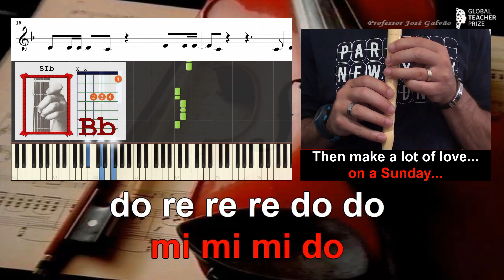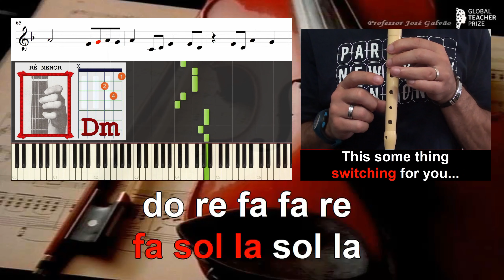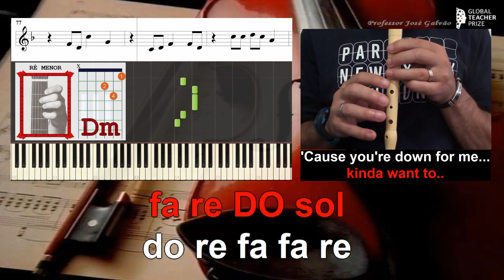Positions Ariana Grande Notas flauta Acordes piano guitarra Karaoke Educacao Musical Jose Galvao CVG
A pedido da turma 6ºB do Vale da Amoreira apresento hoje o tema: Positions da Cantora Ariana Grande. Harmonicamente a canção é fácil, tem apenas 4 acordes que se repetem ao longo de todo o tema. Melodicamente é um tema difícil de executar na flauta devido ao seu andamento. Está na tonalidade de Ré menor (sib na armação de clave) mas não tem notas acidentadas.

Acordes / Harmonia
Rém, Lám, Sib, Solm
Ou
Dm, Am, Bb, Gm

Cifra melódica / Notas
la sol
la sol fa re
la sol
la sol fa la sol
dó dó dó dó
ré ré ré dó
mi mi mi dó
dó ré ré ré dó dó
dó sol lá sol ré

DÓ DÓ DÓ
fá fá sol lá sol lá
DÓ DÓ DÓ
DÓ DÓ DÓ
fá fá sol lá mi

DÓ DÓ DÓ
fá sol lá sol lá
fá sol lá sol mi dó
mi dó
dó dó ré dó dó dó
sol mi dó
mi dó
dó dó dó
ré fá sol fá ré
DÓ sol
sol lá sol fá mi

dó ré fá fá ré
fá ré lá sol
dó ré lá lá lá sol
fá ré DÓ sol

fá ré lá sol ré
dó ré lá sol

DÓ DÓ RÉ
DÓ lá RÉ
RÉ DÓ

lá sol fá
ré dó
fá fá sol mi fá ré
ré dó ré dó

Lyrics / Letra

Heaven...
sent you to me...
I'm just hoping
I dón't ré...peat
history...
Boy, I'm tryin'
to meet your mama...
on a Sunday...
Then make a lot of love...

Switching the
positions for you...
Cooking in the kitchen
and I'm in the bedroom...
I'm in the Olympics, way
I'm jumping
through hoops
Know my love infinite
nothing I wouldn't dó
That I won't dó,
switchin' for...
Perfect, perfect
You'ré too good to be true
But I get tiréd of running
Feck it, now I'm running
with you
So, boy, I'm tryin'
on a Sunday...
Switching the
positions for you...
I'm jumping
through hoops
switching for you...
I'm jumping
through hoops...
switching for you...
This some thing
that I usu'lly dón't dó
But for you
I kinda, kinda want to
'Cause you'ré dówn for me
and I'm dówn too..

Yeah, I'm dówn too..
switching the positions for you..
This some thing that
I usu'lly dón't dó
I'm jumping
through hoops
switching for you...
I'm jumping
through hoops...
switching for you...
Yeah..